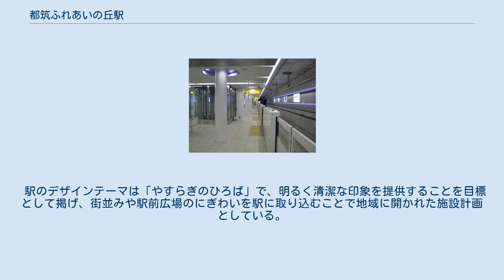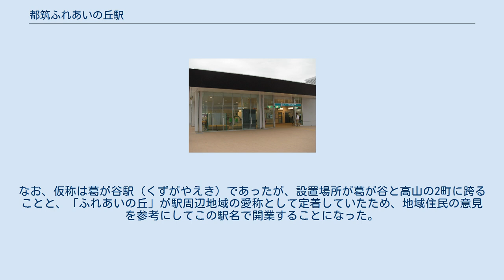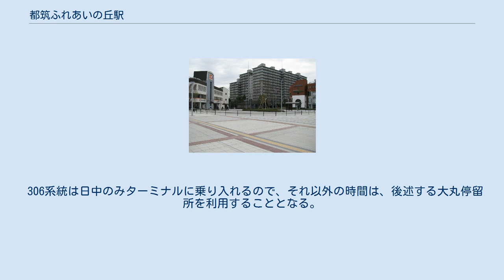都筑ふれあいの丘駅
都筑ふれあいの丘駅（つづきふれあいのおかえき）は、神奈川県横浜市都筑区葛が谷にある横浜市営地下鉄グリーンラインの駅である。
ステーションカラーは街としての成熟度が高いことから優雅さ・高級感をイメージしてむらさき（藤色） 。
 港北ニュータウンの南端に位置し、駅周辺は近隣商業地域・第一種中高層住居専用地域・第二種中高層住居専用地域・第一種低層住居専用地域からなり、花見山遺跡や富士塚の川和富士・池辺富士が存在している。
 駅のデザインテーマは「やすらぎのひろば」で、明るく清潔な印象を提供することを目標として掲げ、街並みや駅前広場のにぎわいを駅に取り込むことで地域に開かれた施設計画としている。
また軽快な屋根と見通しのいいガラスのファサードを用いて、駅構内と広場に一体感が与えられている。
屋根にはソーラーパネルが設置されており、環境負荷の低減にも寄与している。
 同名施設の最寄り駅から採られた。
なお、仮称は葛が谷駅（くずがやえき）であったが、設置場所が葛が谷と高山の2町に跨ることと、「ふれあいの丘」が駅周辺地域の愛称として定着していたため、地域住民の意見を参考にしてこの駅名で開業することになった。
改札は地上にある。
 2019年度の1日平均乗降人員は22,282人（乗車人員：11,002人、降車人員：11,280人）であり、グリーンラインの駅の駅としては10駅中6番目に多く、同線の単独駅としては北山田駅に次ぐ。
 開業以来の1日平均乗降・乗車人員推移は下記の通り。
 駅前にバスターミナルが整備され、以下の路線が乗り入れている。
停留所名は都筑ふれあいの丘駅である。
 306系統は日中のみターミナルに乗り入れるので、それ以外の時間は、後述する大丸停留所を利用することとなる。
 この他、当駅から北へ徒歩3分の場所に大丸停留所があり、以下の路線が乗り入れている